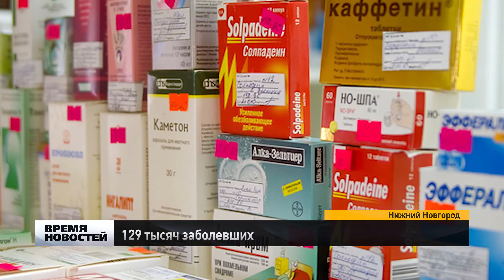129 тысяч заболевших гриппом и ОРВИ